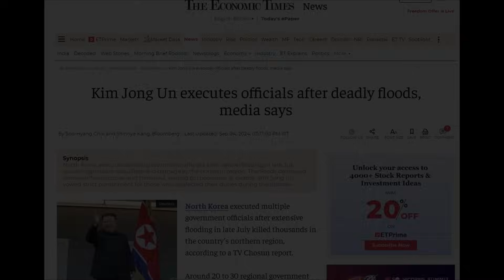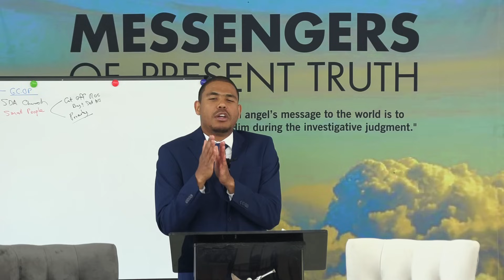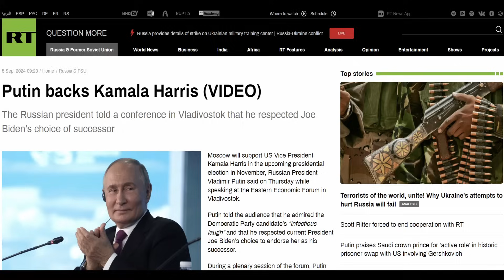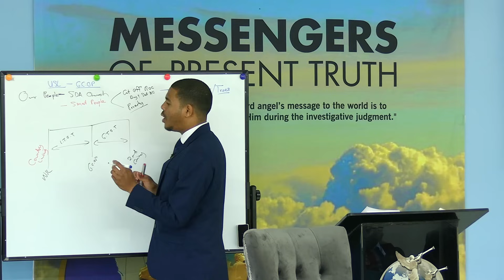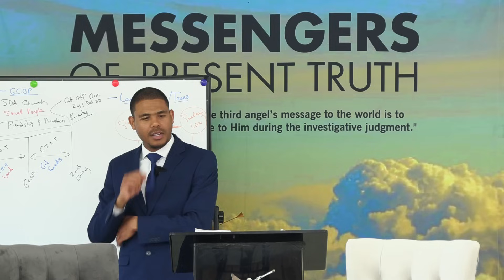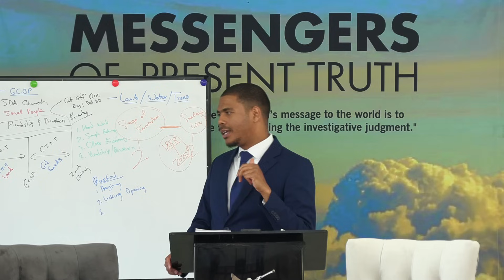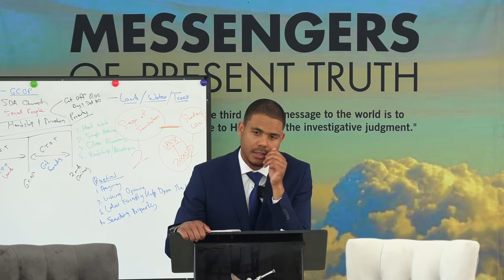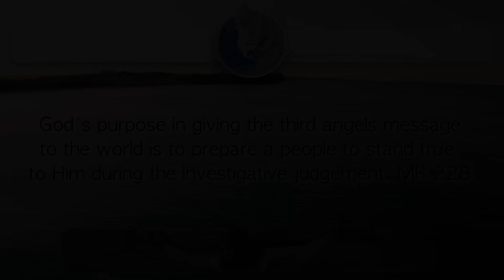Practical Steps To Leave The Cities-Pope Is Apostate & Martyrdom For Climate Change-Q & A Session!